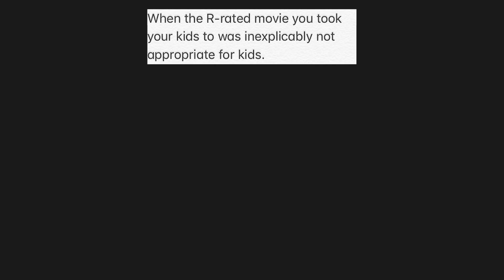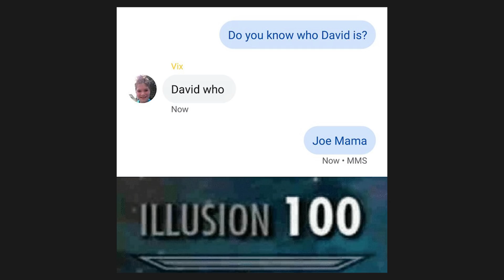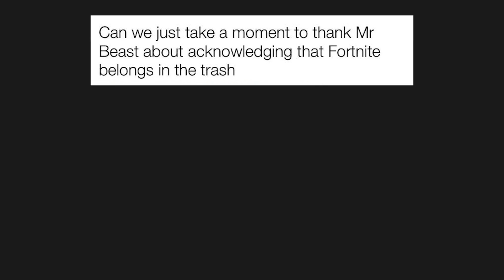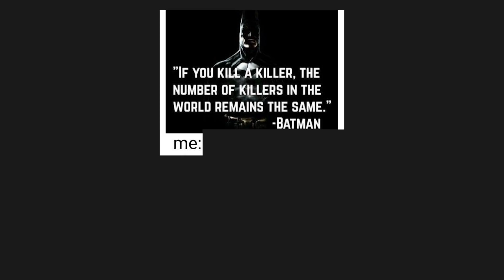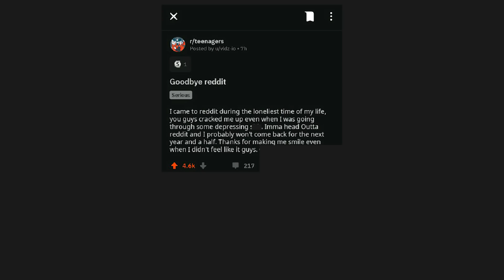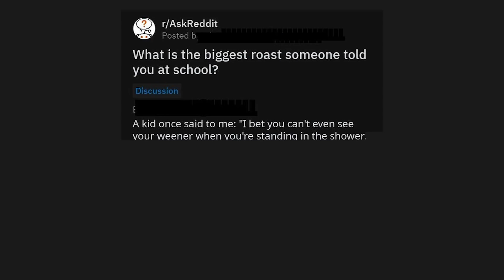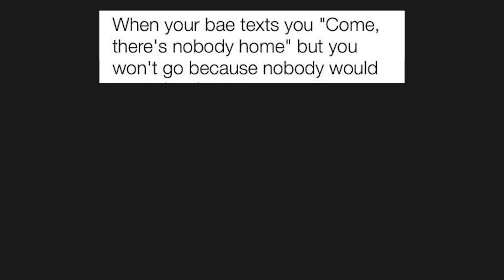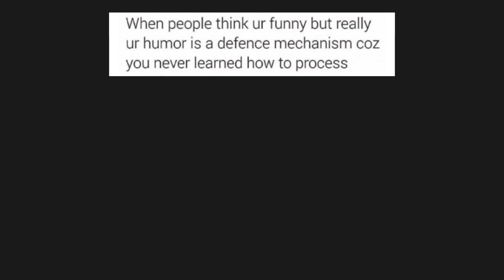DANK BRAINY MEMES V132